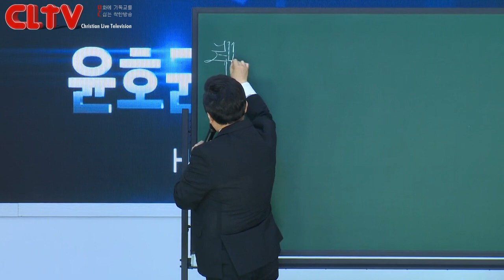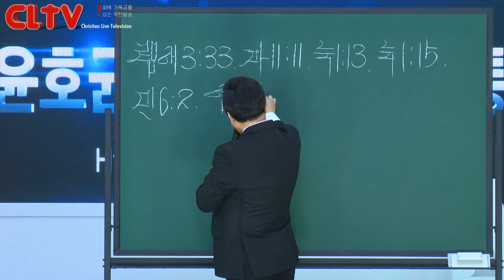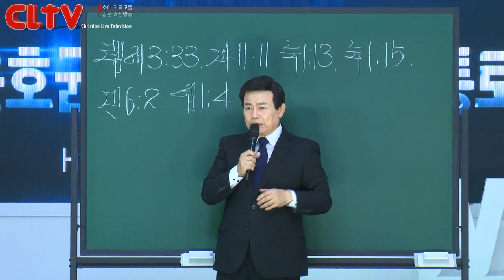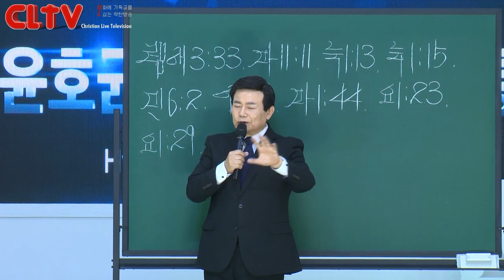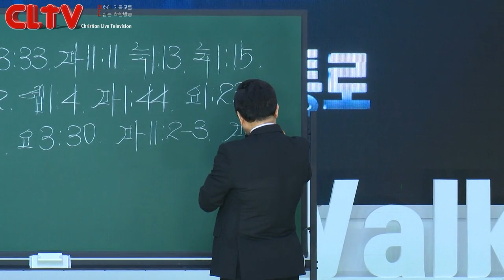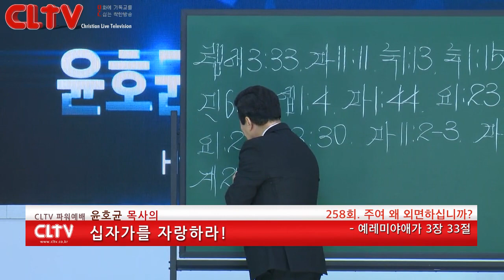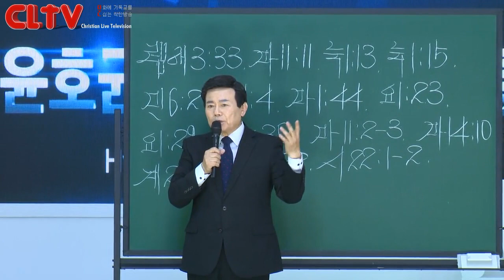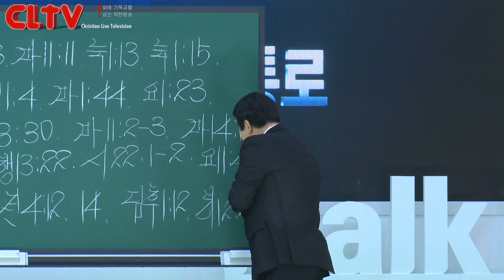CLTV 파워예배ㅣ십자가를 자랑하라(258회)ㅣ'주여 왜 외면하십니까?'ㅣ화광교회(윤호균 목사)